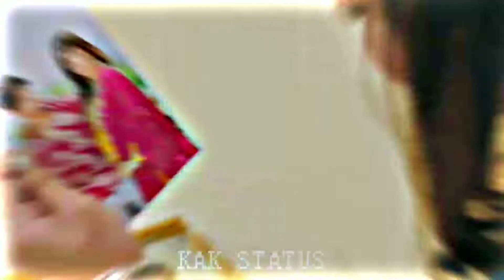Jhumke - 🥀 Lofi Status 💕 Slowed Reverb Status 💫 Karan Randhawa Whatsapp Status 💘 4k Status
keep supporting ✨❤️💕

                     For Watching 🤍